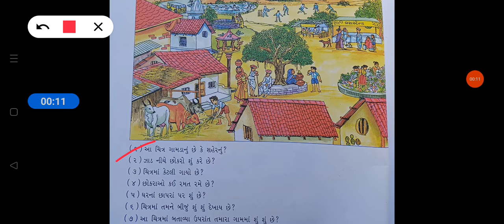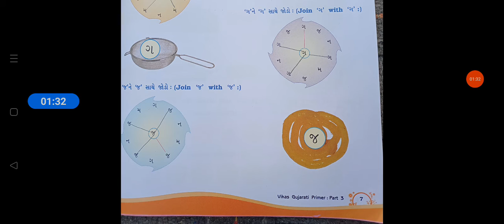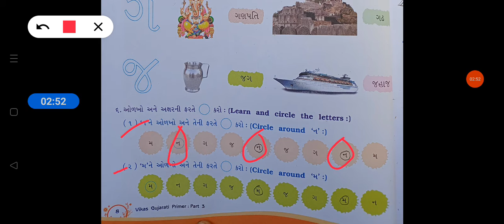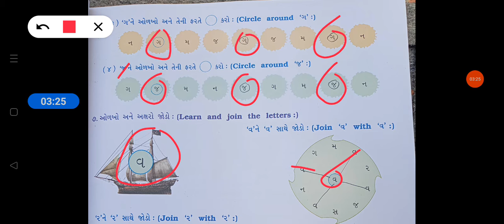Std :-3 Gujarati (part :-2)